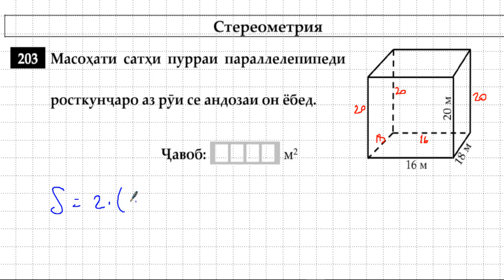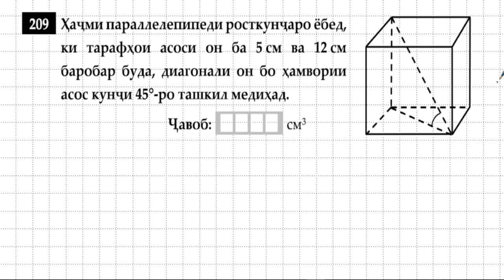ИМД-2021. Саволу масъалаҳои кушода. Геометрия-3.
Дар ин дарс саволу мисолҳо аз сомонаи ntc.tj гирифта шудааст. Ин намунаи саволу масъалаҳои тест аз фанни математика- қисми А, барои ИМД-2021.